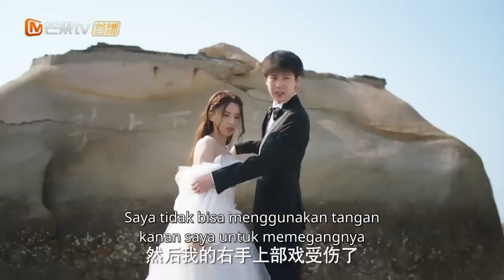Tang Xin diam-diam berlari untuk mengetuk pintu Tang Yu. | Aku Mungkin Mencintaimu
【Synopysis】
Aktris Dingin dan Penulis Nakal: Kisah Cinta Rahasia di Dunia Hiburan.